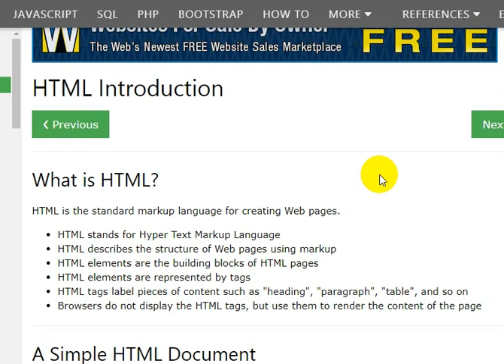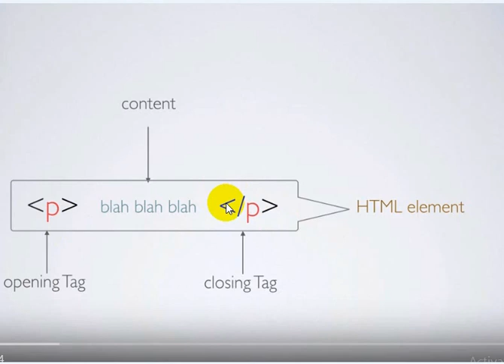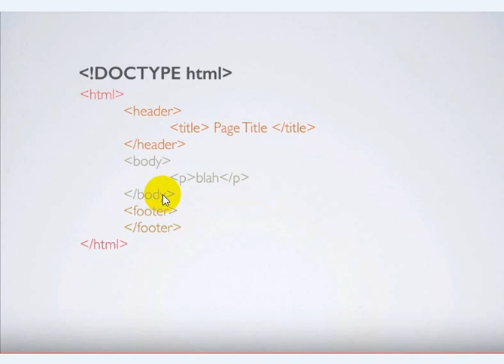[PASHTO] HTML Introduction in Pashto ایچ ټی ایم ایل په پښتو ژبه کی#1